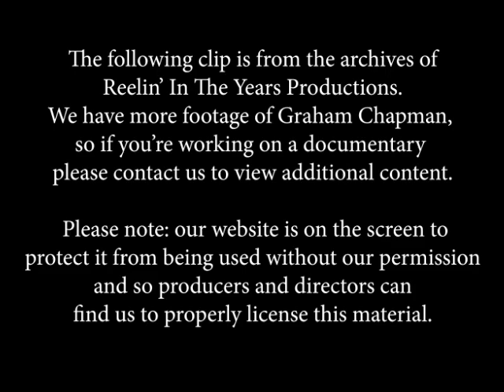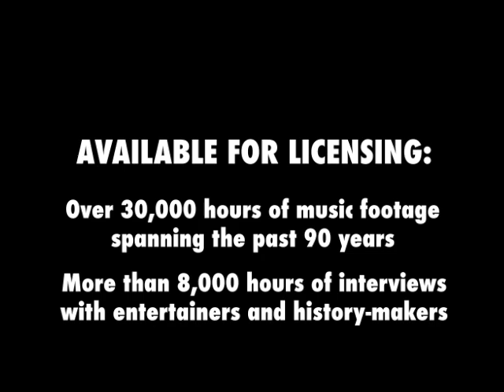Graham Chapman (Monty Python)- Interview Aug. 1988 [Reelin' In The Years Archive]